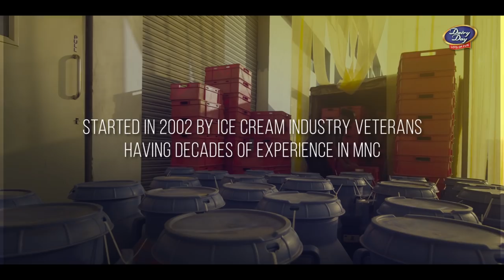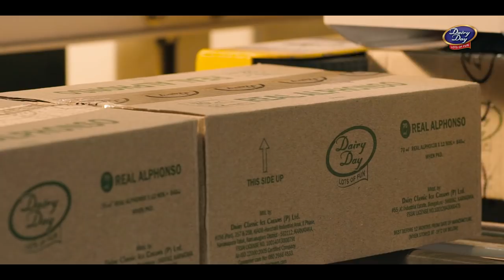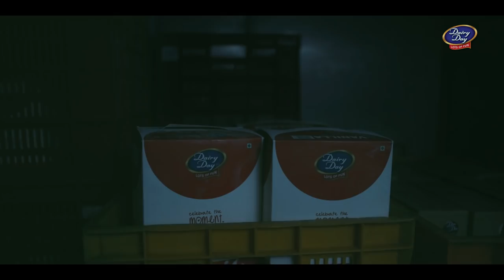DAIRY DAY ICE CREAMS: Inside Every Scoop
"Inside every scoop" showcases Dairy Day's commitment and passion for ice cream making.